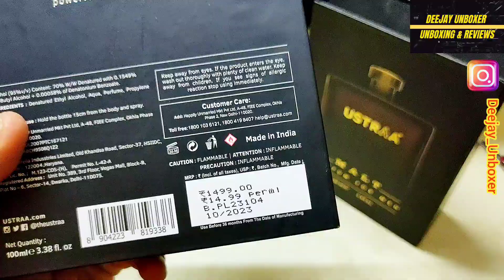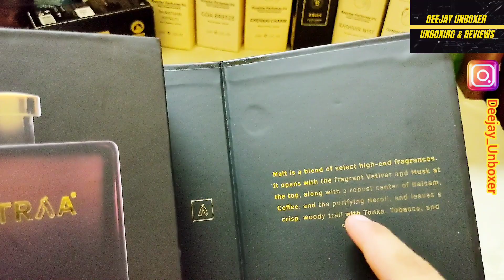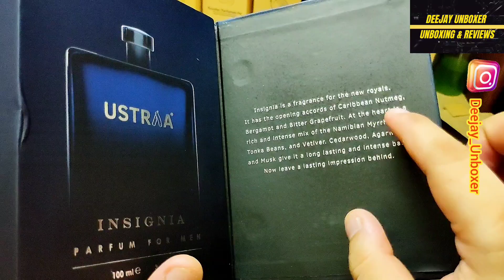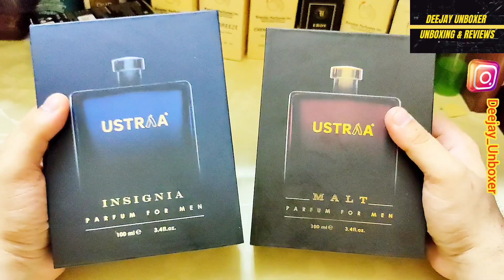USTRAA INSIGNIA & MALT | Unboxing and Initial impression | Review coming soon...